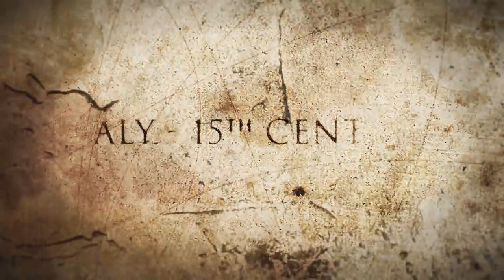Assassin's Creed Brotherhood - Linkin Park - Carousel [HD]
I love Assassin's Creed and Linkin Park